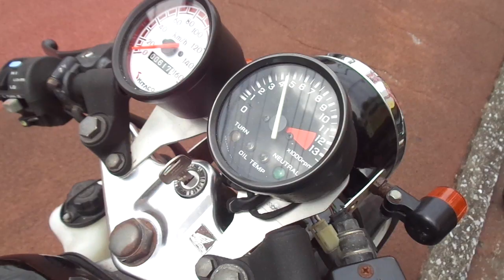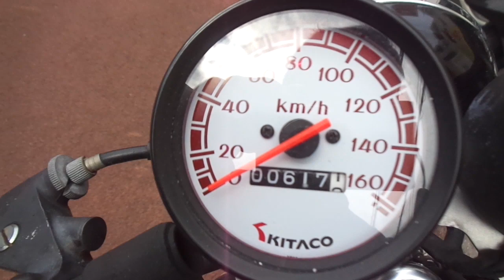NS-1 中古車 バイクショップ名:アットバイク